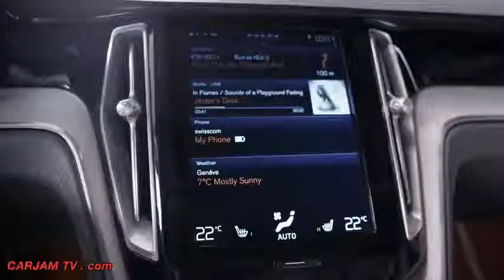Volvo XC Estate 2015 Beautiful Interior Ipad Incar ICE Commercial CARJAM TV HD 2014